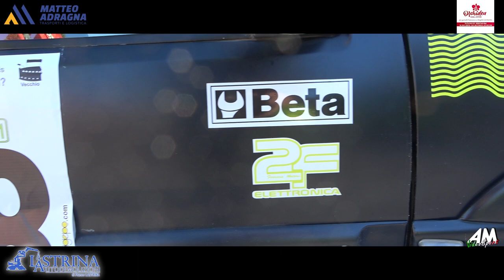Ardizzone Antonino PSG Slalom Monte Bonifato Alcamo 2024